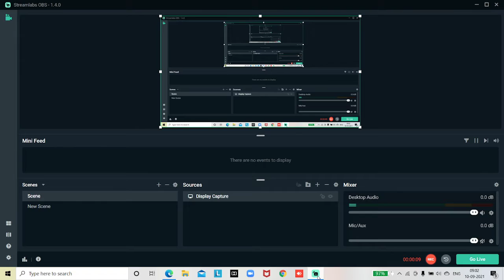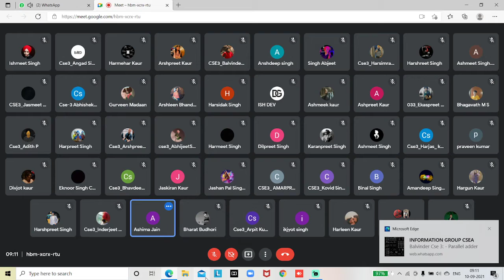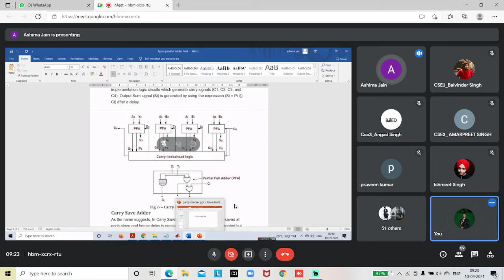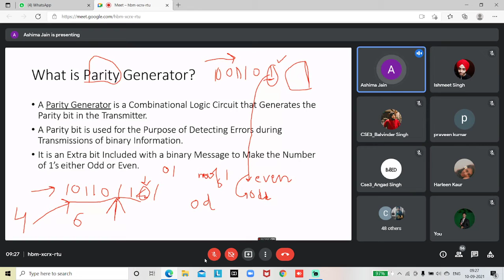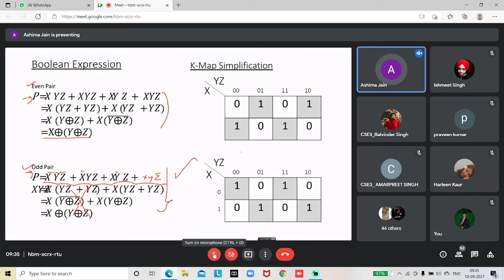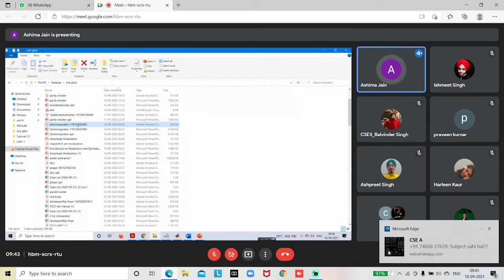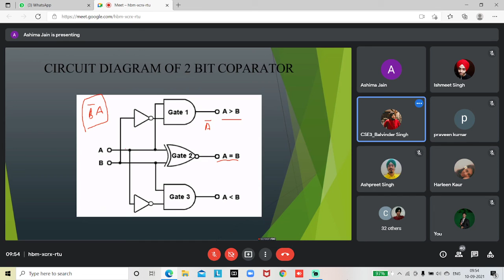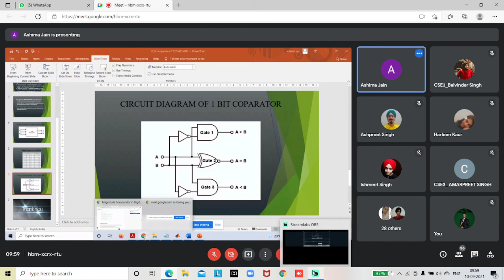STLD |CSE A | 10 SEP